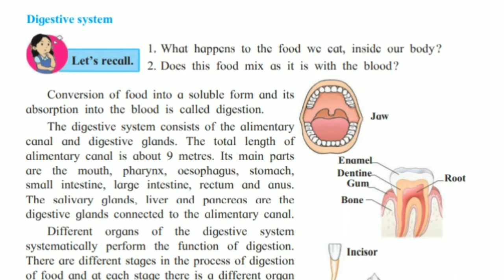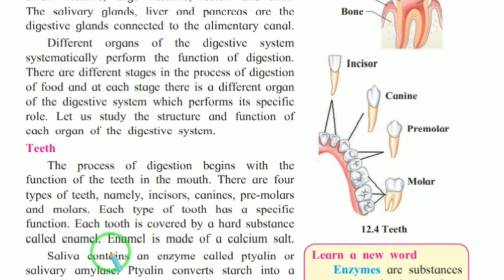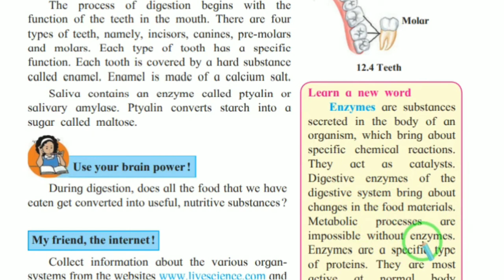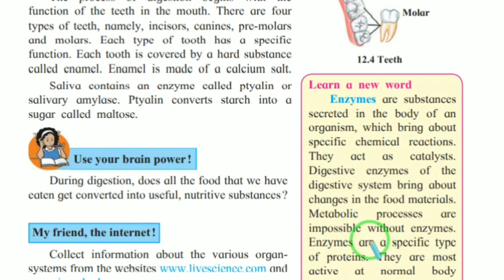The Muscular System and Digestive System in Human Beings | 7th class |Science semi english | part 4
The Muscular System and Digestive System in Human Beings | 7th class |Science semi english | part 2

The Muscular System and Digestive System in Human Beings | 7th class |Science semi english | part 3

The Muscular System and Digestive System in Human Beings | 7th class |Science semi english | part 5

The Muscular System and Digestive System in Human Beings | 7th class |Science semi english | part 6